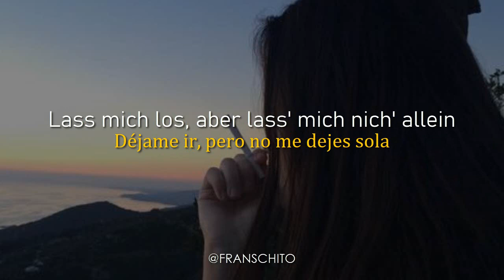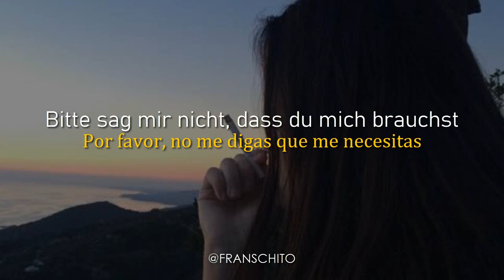CÉLINE - Dämonen (Lyrics + Sub Español)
Weiß nicht, wer es ehrlich meint
Sag mir, wer ist Freund, wer Feind?
Manchmal komm' ich mit dem Druck nicht klar
Jeder denkt, ich leb' meinen Traum
Doch keiner steckt in meiner Haut
Wie oft wünscht' ich, ich wär' unsichtbar
Ich würd' dir gerne blind vertrauen
Doch hab' Angst, du nutzt mich aus
Ja, ich glaub', ich bin nicht gut genug
Ich will nicht, dass du siehst, wie ich wein'
Trag' die Sonnenbrille nicht, weil die Sonne draußen scheint
Lass mich los, aber lass' mich nich' allein
Die Augen rot und mein Herz so schwer wie Blei
Mag' mein Spiegelbild nicht mehr
Mich zu lieben fällt mir schwer
Bitte sag mir nicht, dass du mich brauchst
Weißt, du denkst, dass du mich kennst
Doch ich bin mir selber fremd
Würd' dir so gern sagen „Ich dich auch“
Lass mich los, aber lass mich nicht allein
Meine Dämonen
Es sind eine Millionen, sie halten mich wach
Meine Dämonen
Es sind eine Millionen, hör' sie schreien in der Nacht
Meine Dämonen
Meine Dämonen
Es sind eine Millionen, ah-ah-ah
Ja, ja
Da-da-da-da-da-da-da

CÉLINE - Dämonen text
CÉLINE - Dämonen lyrics
CÉLINE - Dämonen español
CÉLINE text
CÉLINE lyrics
CÉLINE español
Musica alemana 2020
aprende alemán
learn german 2020
german music with lyrics
CÉLINE sub español
musica alemana traducida